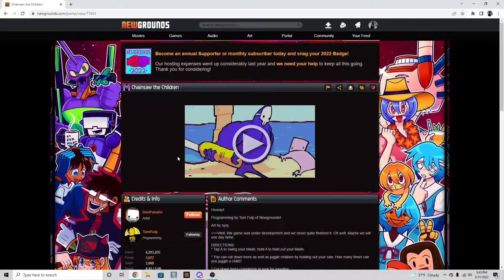Chainsaw the Children